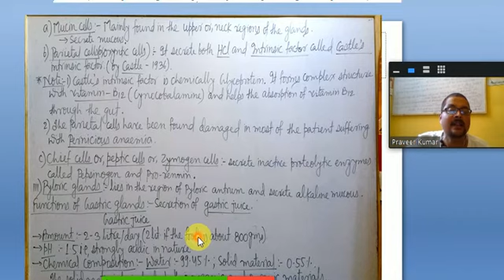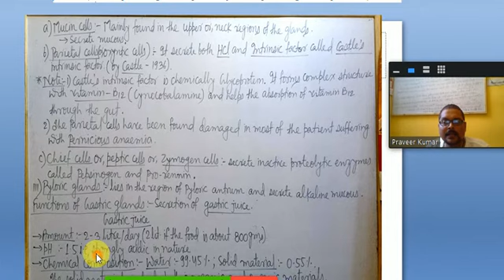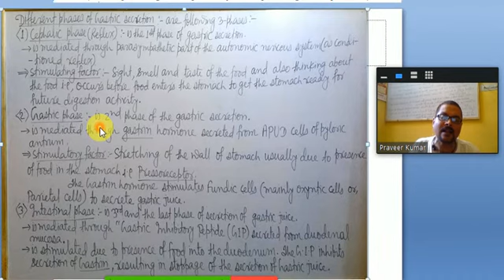Digestion and Absorption (Part-6) By-Prashant sir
English medium for Medical/XI